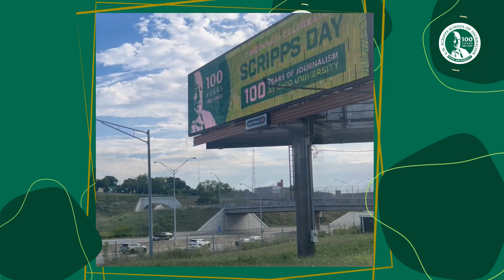Ohio University's E. W. Scripps School of Journalism Celebrates 100 Years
Congratulations E.W. Scripps School of Journalism for 100 years of journalism education.

From a river valley in Appalachian Ohio to the global stage: One hundred years of hands-on education, practical experience and intellectual exploration.

How It Began:

1923 – English professor and Ohio University alumnus Raymond Slutz offers the University’s first journalism courses.
1924 – The new Department of Journalism, part of the College of Liberal Arts, hires George Starr Lasher as director. The program offers courses in news reporting, news editing and magazine writing.
1925 – Journalism students begin taking elective courses in which they report and edit copy for The Athens Messenger.
1936 – The School of Journalism —created as part of the College of Commerce (now the College of Business)— is housed on the first floor of Ewing Hall.